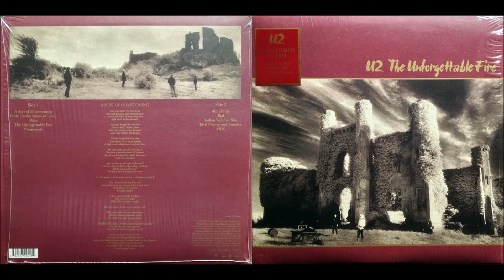MLK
U2 (The Unforgettable Fire)

Sleep
Sleep tonight
And may your dreams
Be realized
If the thundercloud
Passes rain
So let it rain
Rain down on him

Mmm
So let it be
Mmm

Sleep
Sleep tonight
Be realized
If the thundercloud
Passes rain
Let it rain
Rain on him